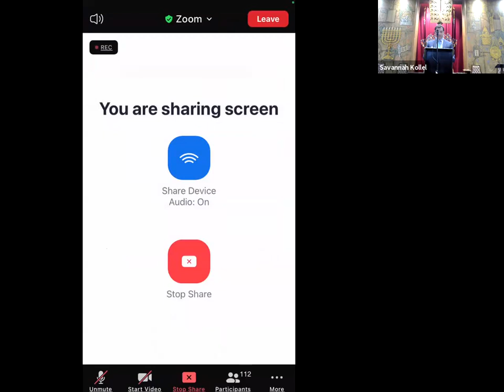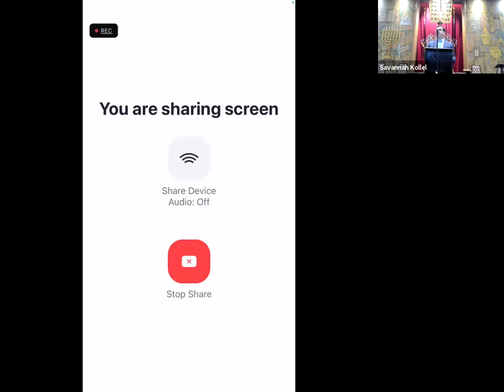Dr. Leon Aronson Memorial